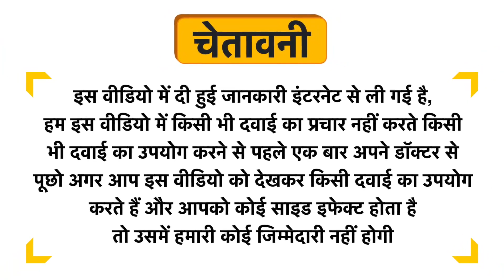Khadi Pure Combo Pack of Herbal Aloevera Shampoo and Herbal Amla Shampoo + Conditioner Uses in Hindi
Khadi Pure Combo Pack of Herbal Aloevera Shampoo and Herbal Amla Shampoo + Conditioner Uses in Hindi | Benefits | Side Effects | Dose

Khadi Pure Combo Pack of Herbal Aloevera Shampoo and Herbal Amla Shampoo + Conditioner Kis kaam aati hai
Khadi Pure Combo Pack of Herbal Aloevera Shampoo and Herbal Amla Shampoo + Conditioner Review
Khadi Pure Combo Pack of Herbal Aloevera Shampoo and Herbal Amla Shampoo + Conditioner Side Effects
Khadi Pure Combo Pack of Herbal Aloevera Shampoo and Herbal Amla Shampoo + Conditioner ke fayde in hindi
Khadi Pure Combo Pack of Herbal Aloevera Shampoo and Herbal Amla Shampoo + Conditioner how to use